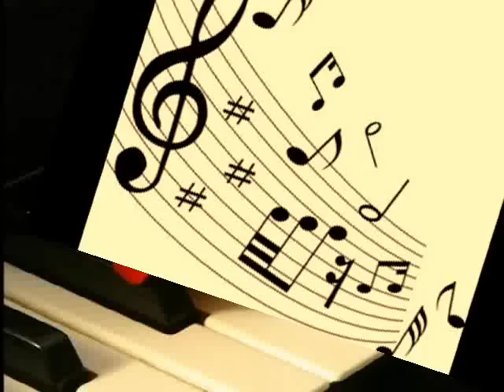BOEMIO DEMODE PAULO VINICIUS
UM BELISSIMO SAMBA INTERPRETADO POR PAULO VINICIUS